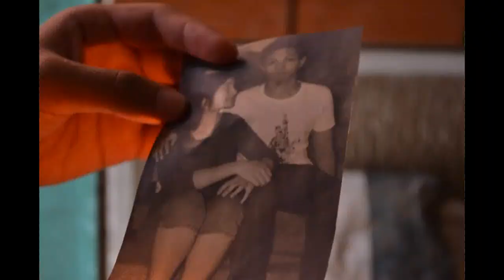ATIK XIII (Short Film / Trailer)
Epic Performance Task in Filipino.

Kojie Layne Bueno

kojie_layne

THANK YOU!!! :DD